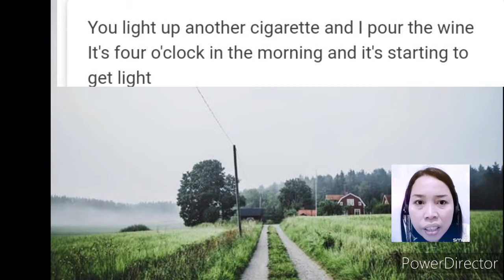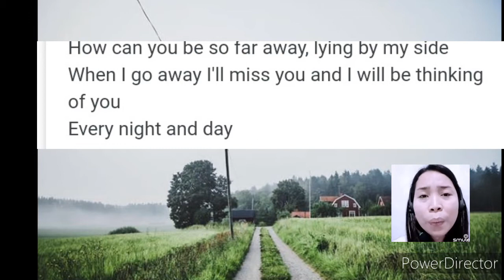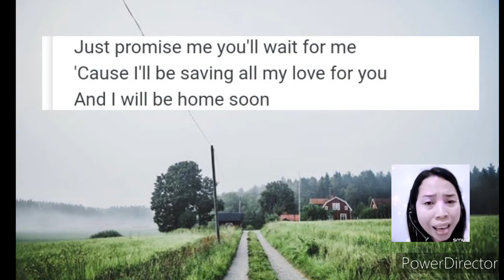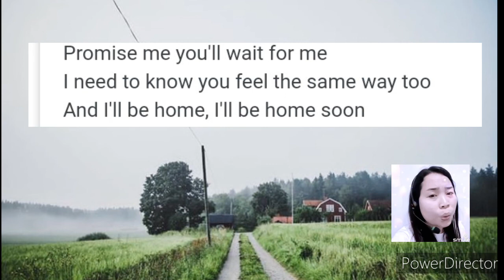Promise Me Smule Version